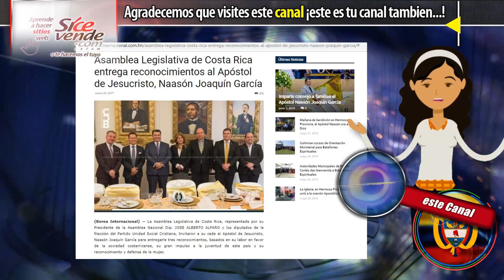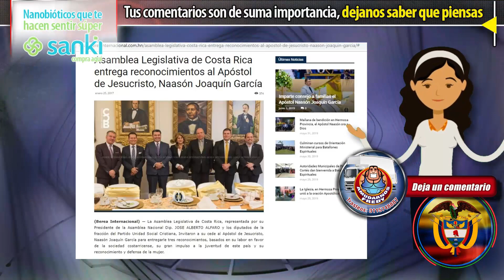PUSC usó fondos públicos para homenajear a Naasón Joaquín García en la Asamblea en el 2017.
Así informa el sitio bereainternacional.com.hn sobre el homenaje que diputados del PUSC y el presidente legislativo, el libertario José Alberto Alfaro, habrían realizado al pastor mexicano Naasón Joaquín García (tercero de izquierda a derecha). Así informa el sitio bereainternacional.com.hn sobre el homenaje que diputados del PUSC y el presidente legislativo, el libertario José Alberto Alfaro, habrían realizado al pastor mexicano Naasón Joaquín García (tercero de izquierda a derecha). Foto: Captura de pantalla. García, hoy de 50 años, fue recibido por el entonces presidente del Congreso, el libertario José Alberto Alfaro, y por legisladores de la Unidad Social Cristiana (PUSC). El 11 de enero del 2017, el entonces jefe de fracción del PUSC, Gerardo Vargas Rojas, solicitó al Directorio legislativo financiar un almuerzo para 15 personas el día 24 de ese mismo mes, con el fin de recibir al pastor Naasón Joaquín García y cinco acompañantes más. La cúpula del Congreso aceptó la solicitud. (De izquierda a derecha) Los entonces diputados Luis Vásquez (PUSC), Gerardo Vargas Rojas (PUSC), José Antonio Alfaro (Movimiento Libertario) y la hoy congresista socialcristiana María Vita Monge, durante el homenaje al pastor mexicano Naasón Joaquín García. Foto: Captura de pantalla del Twitter de Berea Internacional. (De izquierda a derecha) Los entonces diputados Luis Vásquez (PUSC), Gerardo Vargas Rojas (PUSC), José Antonio Alfaro (Movimiento Libertario) y la hoy congresista socialcristiana María Vita Monge, durante el homenaje al pastor mexicano Naasón Joaquín García. Foto: Captura de pantalla del Twitter de Berea Internacional. La visita también fue consignada en una información publicada el 25 de enero de ese año por la página web Berea Internacional Honduras, que a su vez pertenece a Berea Internacional, la cual se encarga de la difusión de los acontecimientos ocurridos en la Iglesia La Luz del Mundo a nivel mundial. Dicha iglesia, con sede central en México, afirma tener más de un millón de seguidores alrededor del mundo. Solicitud del PUSC al Directorio legislativo en el acta 149 del 17 de enero del 2017. García y una feligresa de la Iglesia, Susana Medina Oaxaca, de 24 años, fueron arrestados la noche del lunes después de aterrizar en el Aeropuerto Internacional de Los Ángeles, informó la oficina del procurador general de California, Xavier Becerra, según el diario mexicano El Universal. La publicación de Berea, titulada “Asamblea Legislativa de Costa Rica entrega reconocimientos al Apóstol de Jesucristo, Naasón Joaquín García”, informa de que el Congreso, representado por Alfaro y por los diputados de la fracción del PUSC, invitaron al pastor para entregarle tres reconocimientos. Un reconocimiento fue por “su labor en favor de la sociedad costarricense”, otro por “su gran impulso a la juventud de este país” y el tercero por “su reconocimiento y defensa de la mujer”. En imágenes del evento, aparecen junto a Naasón Joaquín García el exdiputado libertario Alfaro y los socialcristianos Luis Vásquez, Rosibel Ramos, Rafael Ortíz (actual embajador tico en el Reino Unido), Gerardo Vargas y Johnny Leiva, así como la actual diputada del PUSC, María Vita Monge. Vásquez confirmó a La Nación haber asistido a la actividad con otros diputados, cuyos nombres asegura no recuerda, así como con otros pastores ticos y extranjeros. Esta es la foto oficial, colgada en la galería web de la Asamblea Legislativa, del agasajo que varios congresista hicieron a Naasón Joaquín García en enero de 2017. En la foto, de izquierda a derecha aparecen: el entonces presidente del Congreso, el libertario José Alberto Alfaro; el entonces legislador del PUSC, Luis Vásquez; el pastor Naasón Joaquín García; y los legisladores social cristianos del anterior periodo legislativo Rosibel Ramos, Rafael Ortíz (actual embajador tico en el Reino Unido), Gerardo Vargas y Johnny Leiva.

Se encontraron "324,819" resultados para "Tecnología" de Amazon